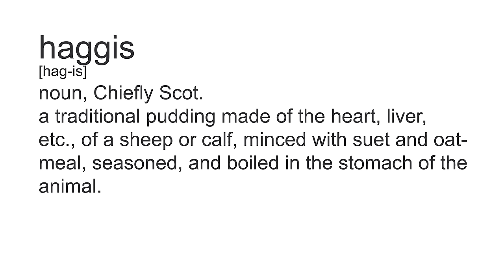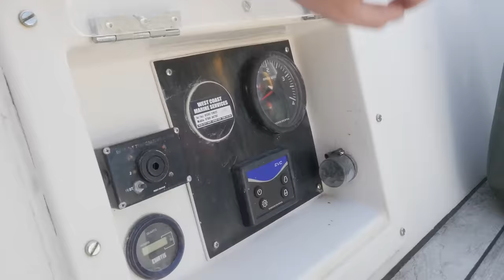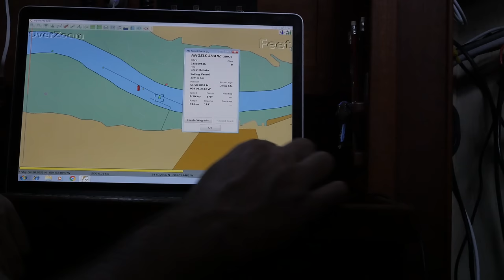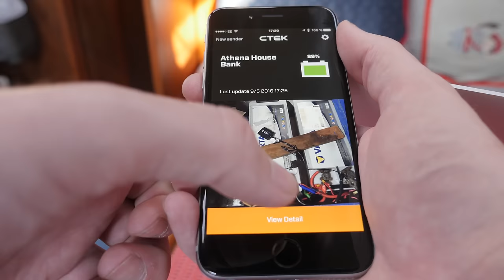Sail Life - More maintenance & CTEK Battery Sense, BHA #2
Final preparations for the trip to bring my new sailboat back home to Denmark. In this video: some more diesel engine maintenance and a quick initial look at the CTEK Battery Sense.
NB! This video is 2 weeks delayed. I had no way of uploading it. Sorry guys! I'm already back home in Denmark and will soon start editing the video from the trip back home.